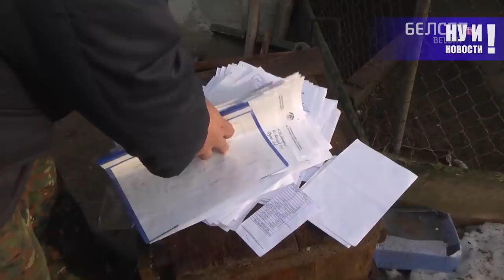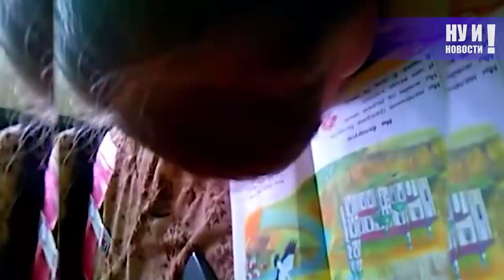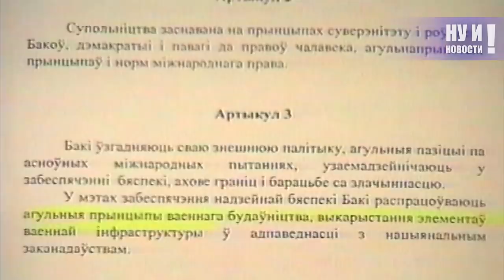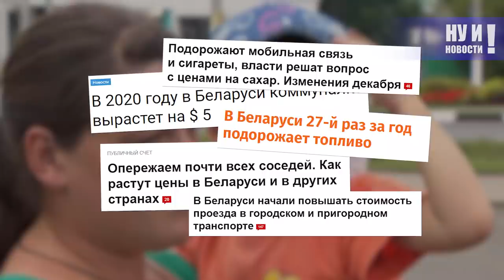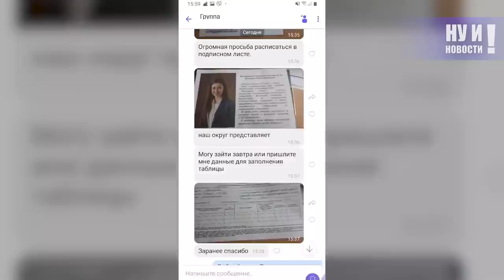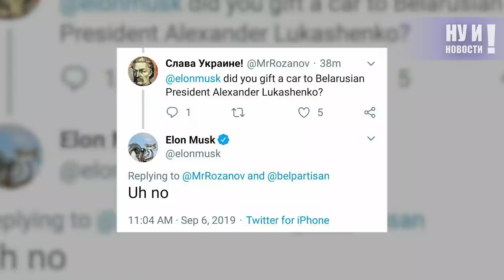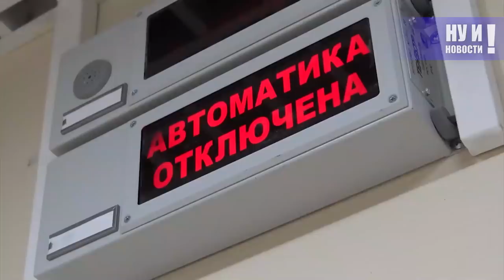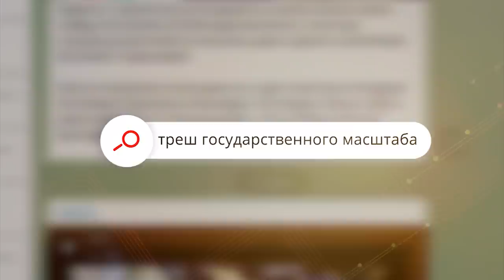Последний год для Лукашенко. Ну и новости! #57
Европейские игры, интеграция, обосранные коровы, секретное лечение Лукашенко и парламентские выборы, которых не было. Как выживала Беларусь в 2019-м - в специальной годовой подборке "Ну и новостей".